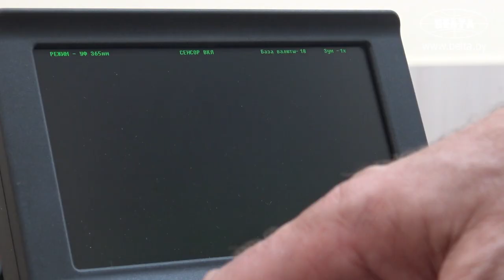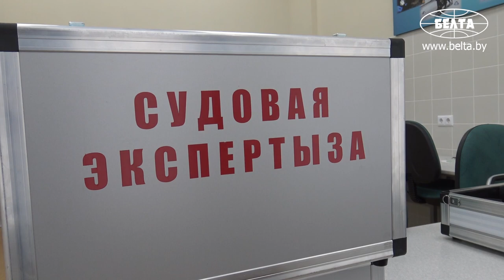В институте Госкомитета судебных экспертиз завершилась модернизация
В Институте повышения квалификации и переподготовки кадров Государственного комитета судебных экспертиз сегодня открылся новейший специализированный комплекс для подготовки специалистов. Модернизация вуза заняла полтора года.